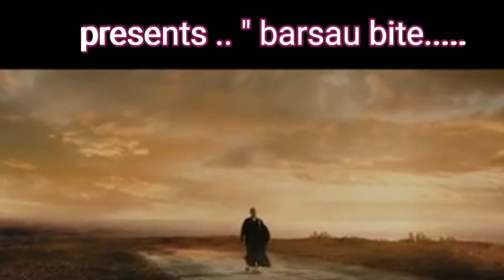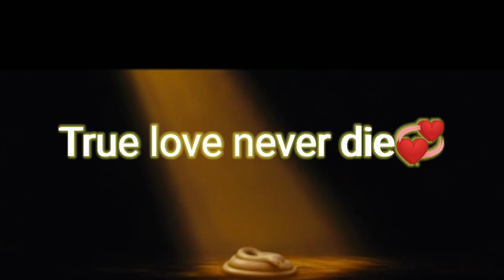barsau bite... aarambha laksamba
New Nepali pop song
barsau bite..
presented by
aarambha laksamba
please drop your suggestions on comments. thanks a lot🙏